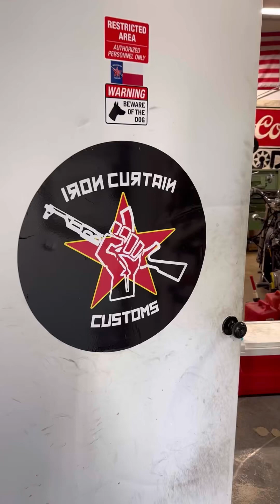Kalashbash 2024 with ironcurtain customs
Short recap of kalashbash 2024 weekend with our friends at ironcurtaincustoms in Texas.

Fal guy in the mix
chopped rpd running like a dreamboat.
South African r5 galil